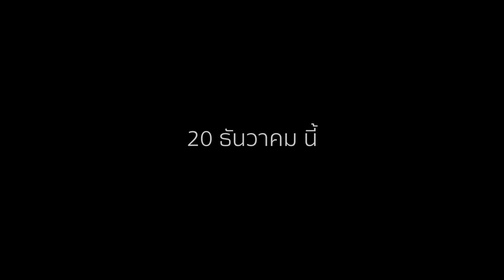ตัวอย่างหนังสั้น “ทุกวันได้ไหม” NUM KALA Feat.Bird Thongchai ดูพร้อมกัน 20.12.21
ติดตามชม Short Film ทุกวันได้ไหม ซิงเกิ้ลที่ 4 จาก NUM KALA Feat.Bird Thongchai
ALBUM "JOY"

พร้อมกันวันจันทร์ที่ 20 ธันวาคมนี้ เวลา 18:00 น.

กลัฟ-คณาวุฒิ (@gulfkanawut)
โบว์-เมลดา (@bow_maylada)

“ 20.12.21 ”